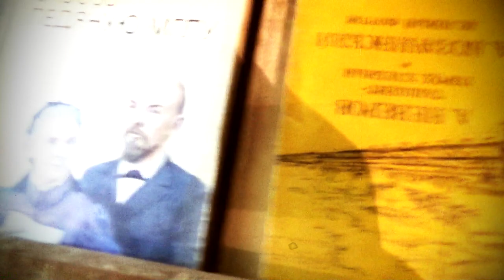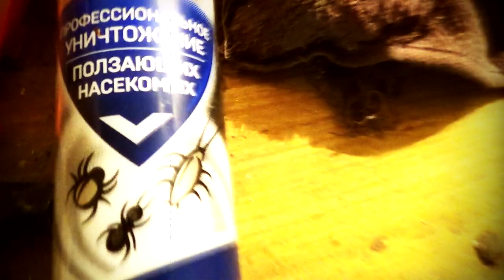Строим бомбоубежище! (new project 2022)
Братва! Помогайте парням в закупке стройматериалов, cумма нужна не великая, а затягивать строительство не хочется! Всем заранее спасибо!
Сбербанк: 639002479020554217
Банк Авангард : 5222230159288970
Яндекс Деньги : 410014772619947